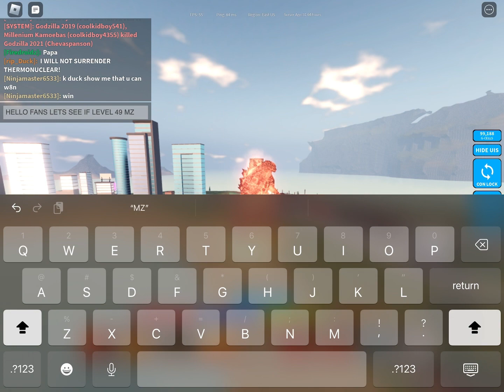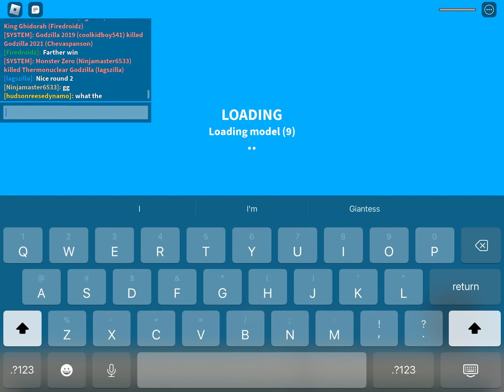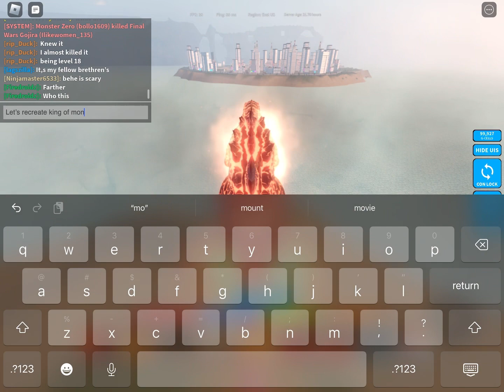LEVEL 49 THERMONUCLEAR GODZILLA VS LEVEL 100 MONSTER ZERO IM KAJIU UNIVERSE